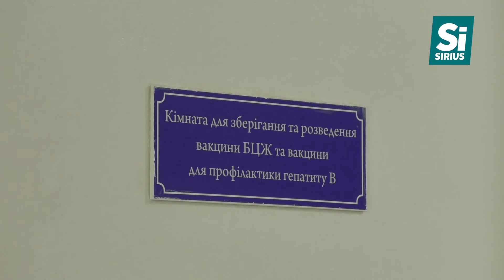Викрали вакцини БЦЖ із пологового будинку